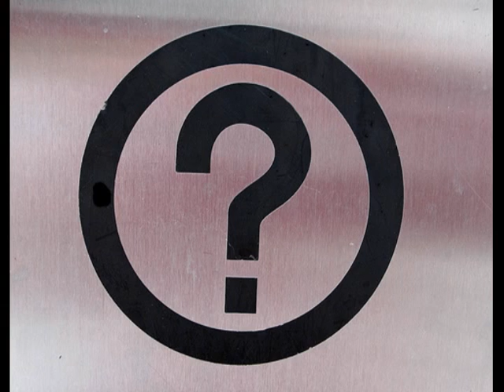Secret 8-bit Music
Where did I find this secret sample?